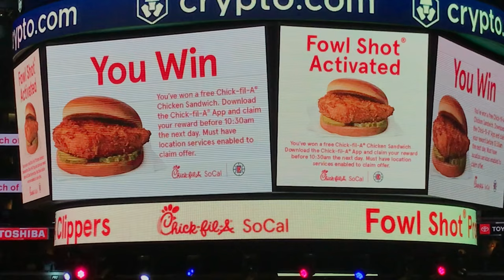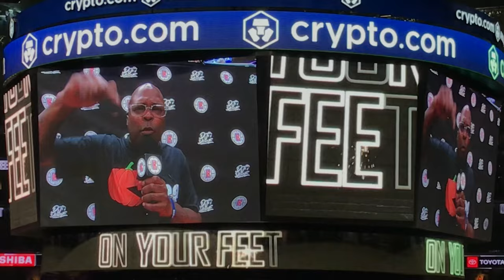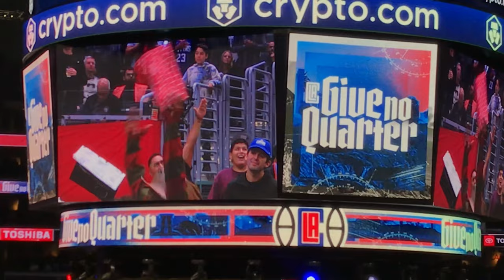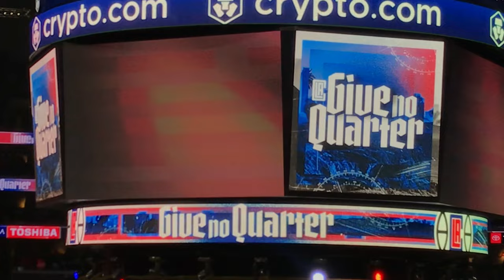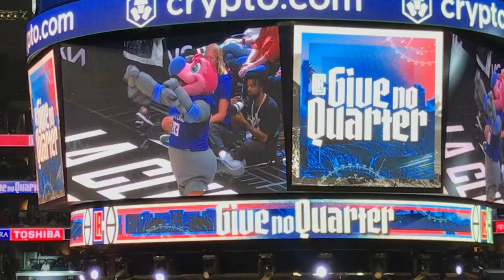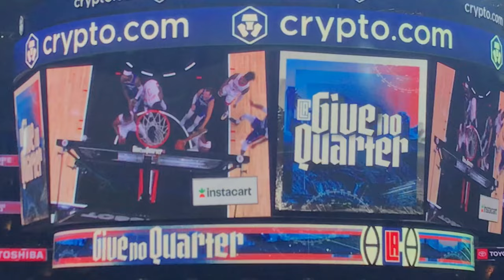LA Clippers vs Houston Rockets🚀 Halloween 🎃 game Vlog